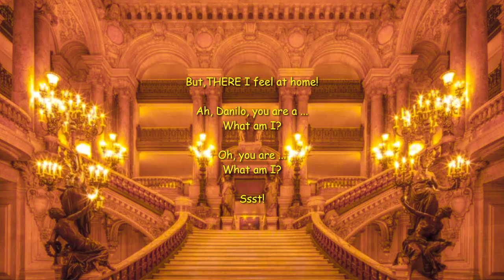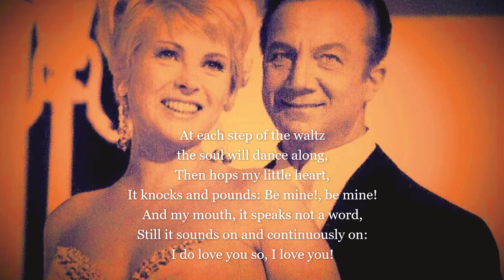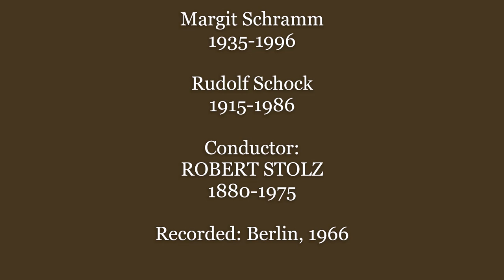Franz Lehár & Rudolf Schock: With Margit Schramm in 'Lips are silent ...' ('The merry Widow')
150 years FRANZ LEHÁR 105 years RUDOLF SCHOCK

Part Three:
Finale 3nd act: Rudolf Schock as Danilo & Margit Schramm as Hanna in 'Lips are silent/Lippen schweigen ...' from 'The merry Widow/Die lustige Witwe' (1905)
Conductor Robert Stolz 1905 & 1966!

E x p l a n a t i o n / E r l ä u t e r u n g / T o e l i c h t i n g: